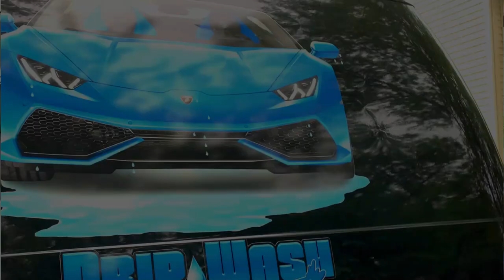SURPRISE HER WITH A NEW CAR AND DIOR JORDAN 1s ! [blacklove_ent]